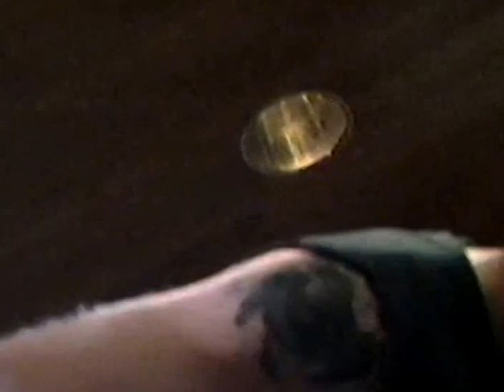Wasteland Zombies Maritime Club, C.F.B Gagetown, 1993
This footage, was recorded during a `Battle of the Bands` held at the Maritime Club, C .F. B. Gagetown, NB for Fundy Cable 10. The Wasteland Zombies were the first band on that day (who`s idea was that?) but put on the same high - energy show that they were known for. Seen here for the first time in 23 years. Enjoy!